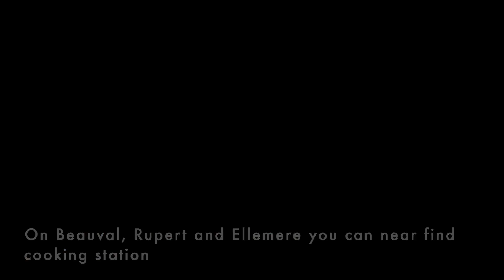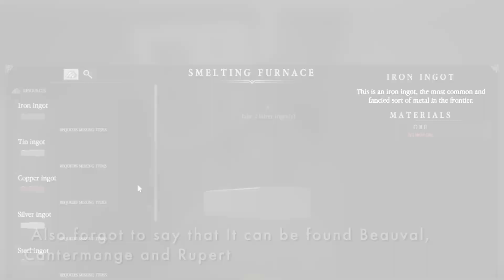ALL Northwind stores in Game | Roblox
Hello! Today I am going to show you all Northwind stores

Hello, I am Uhelin and i do Roblox videos (often NW and TWW)